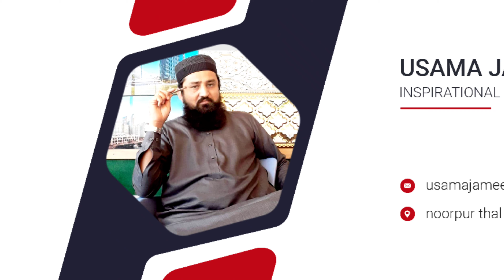How to Remove Negative Thoughts |Freedom from Negative Thoughts | Usama Jameel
How to Remove Negative Thoughts | Negative thoughts meditation | Usama Jameel

To have negative thoughts is to be human and the battle negativity can sometimes weight heavily. This is exactly why you may constantly ask yourself how to get rid of negative thoughts. Well, you'd be surprised to know the answer to this question is much simpler than it seems.
 Even the simplest things can easily drown beneath the roar and constant cascade of negative thoughts that seem justified. If you could ignore that roar, what would you do?

 Make new friends or pursue a new career? It isn't that you have a mind full of over-eager negative thoughts.

 Our mind is always on red alert to speak with a negative voice. Here are ways to understand why negative thoughts are extremely dangerous and how to deal with them.